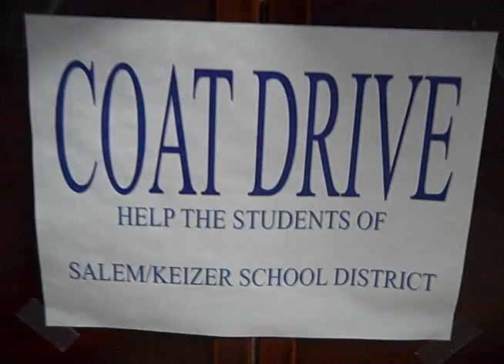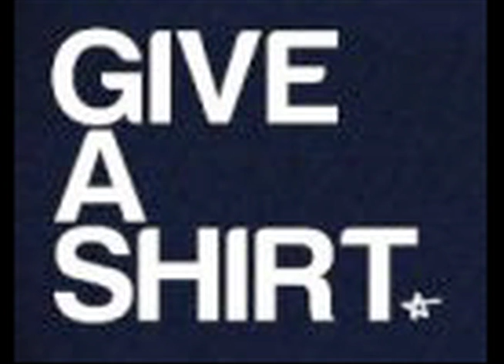I Give A Shirt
I Give A Shirt is a non-profit organization that helps homeless students in the Salem/Keizer are. Find out how to support I Give A Shirt.